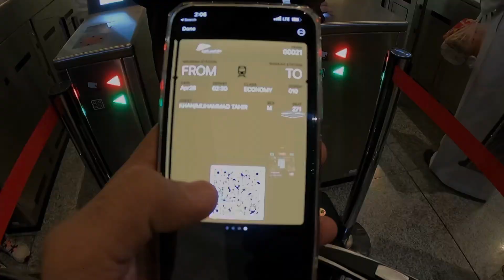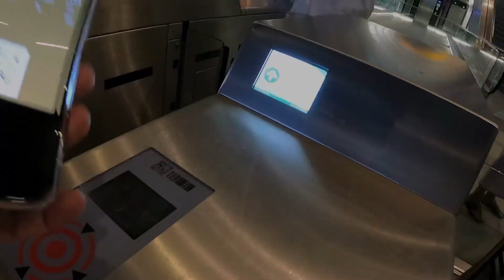Journey From Madinah To Makkah | Saudi Bullet Train | How to Perform Umrah